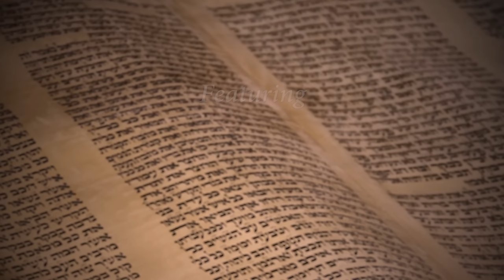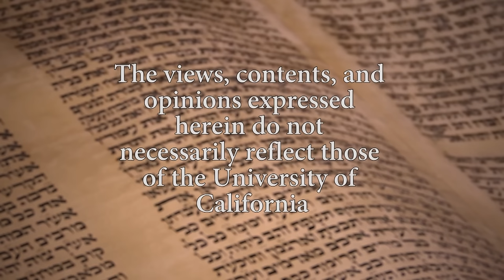No Joke: Making Jewish Humor with Ruth Wisse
Ruth Wisse, Professor of Yiddish Literature at Harvard University, discusses her book, No Joke: Making Jewish Humor. She broadly traces and celebrates modern Jewish humor but also asks difficult questions: Can the excess and extreme self-ridicule of Jewish humor go too far and backfire in the process? And is "leave 'em laughing" the wisest motto for a people that others have intended to sweep off the stage of history? Recorded on 04/14/2016. Series: "Herman P. and Sophia Taubman Endowed Symposia in Jewish Studies" [Humanities] [Show ID: 30867]